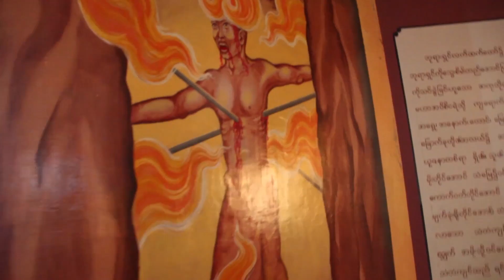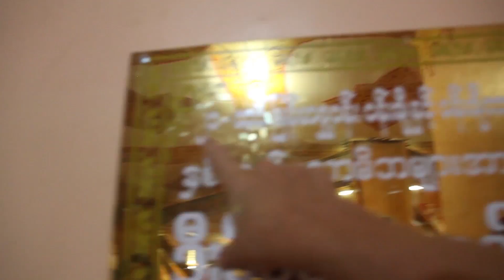El BUDA GIGANTE de MONYWA - Myanmar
En nuestro viaje a Myanmar nos salimos fuera del típico circuito de "qué ver y que hacer en Myanmar" en busca de lo desconocido. Llegamos Monywa dónde nos esperaba el segundo buda más grande del mundo, y su interior es.

► Un like ayuda más de lo que crees 👍

► Edito los vídeos con Adobe Premiere CC 2017 y After Effects

► Grabo (normalmente) con al Sony RX100 m4, Canon 600d y Go Pro Hero 4